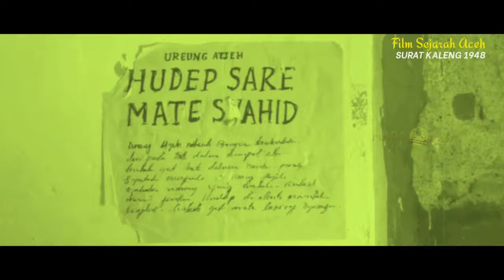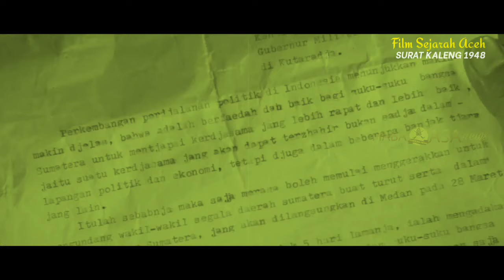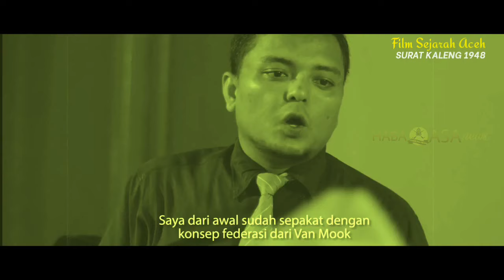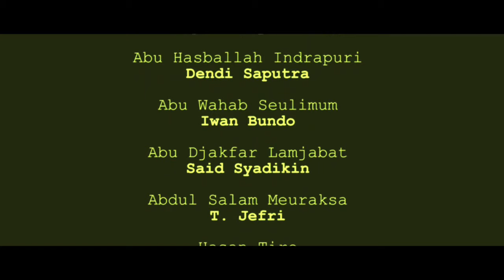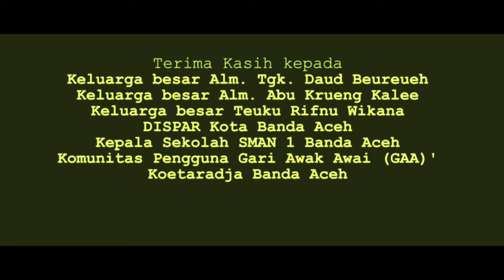Andai Saja Daud Beureu'eh Mendengarkan Usulan Abu Hasan Kruengkalee... Mungkin Aceh... ⁉️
Film sejarah Aceh "SURAT KALENG 1948"